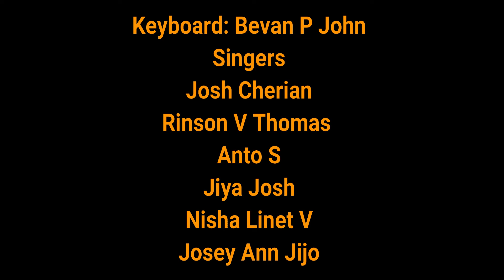Thalamurakal thorum Janana perunaalYaldha Gaanangal ||St.Thomas Parish Choir|| Padi, Chennai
Eparchy of St. Ephrem Khadki- Pune
Commission for Liturgy

St. Thomas Malankara Syrian Catholic Church, Padi, Chennai

Keyboard:
Bevan P John

Singers:
Josh Cherian
Rinson V Thomas
Anto S
Jiya Josh
Nisha Linet V
Josey Ann Jijo